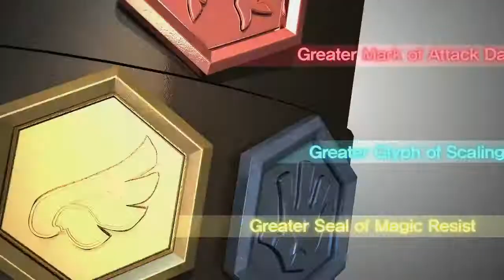130811 클랜배틀 8월 A조 결승전 cVc 클랜 vs 도탁스 클랜 2경기 하